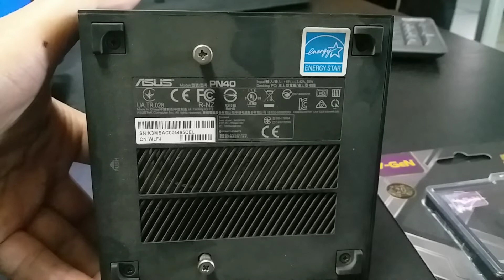Upgrade hardisk Asus PN40 menjadi SSD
Cara membuka Mini Pc Asus PN40